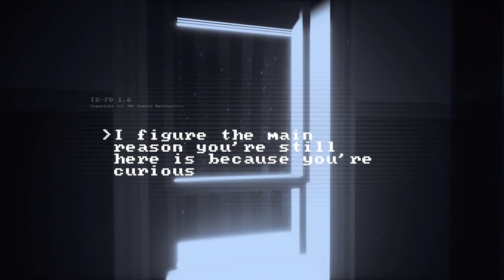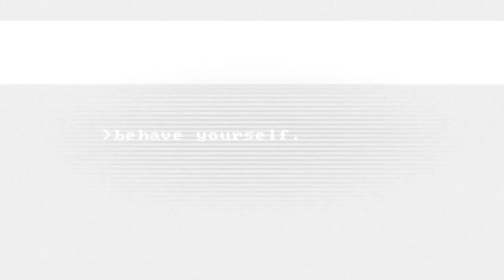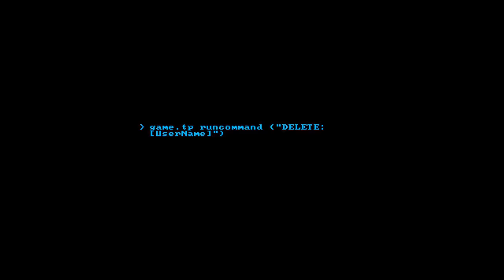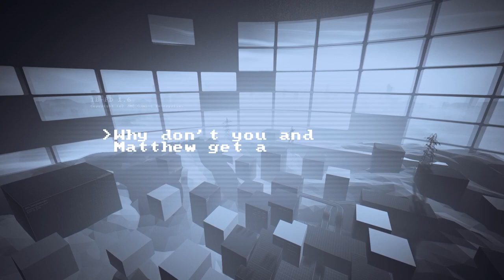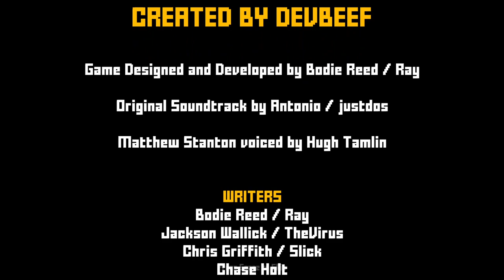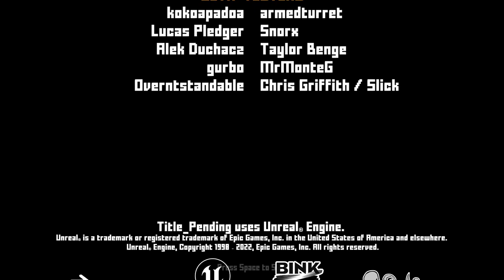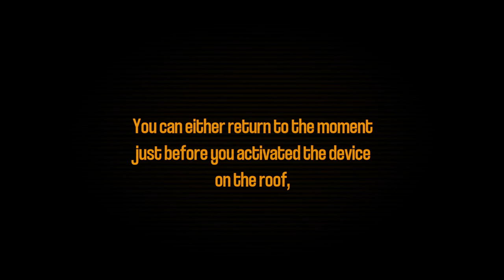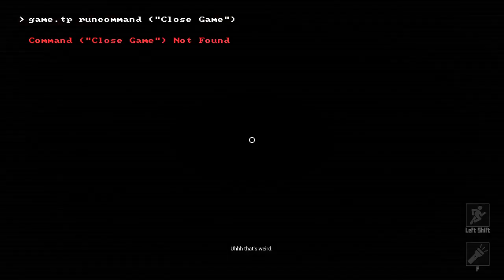Title_Pending [Walkthrough] [All Achievements]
00:00 Intro
00:33 Achievement "game SUCK i go to BED"
02:15 Achievement "The End...?"
10:24 Achievement "Not Out of the Metaphorical Woods"
11:31 Achievement "J-MC Hammer"
12:54 Achievement "Playtest Report"
13:50 Achievement "Just a Slight Detour"
15:00 Achievement "Powertrip"
35:57 Achievement "Congratulations!" + "On the Clock"
40:12 End
45:11 Achievement "Paradoxical Pataphysics"
46:58 Extra settings
47:20 Achievement "Immovable Object"
49:07 Achievement "No." + "Process THIS!"
50:48 Achievement "Stantaholic"
53:26 Achievement "Take a Break" +"What a Triumph" + "You found a Glitch!"
54:41 Achievement "BRRRRRRRRRRRRRRRRRRRRRR" + "Nice Job Four-Eyes"
55:51 Achievement "vent ending"
59:09 Achievement "WE MUST TRAVEL BACK IN TIME"
01:02:21 Achievement "BEWARE THE CHAIR"
01:04:40 Achievement "Slippin Stanton"
01:06:15 Achievement "Cutting Room Floor"